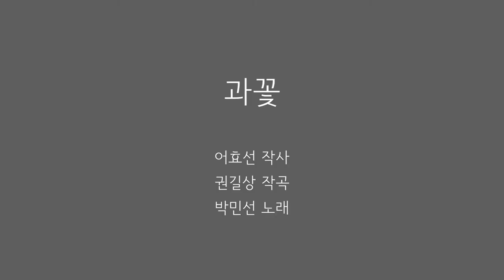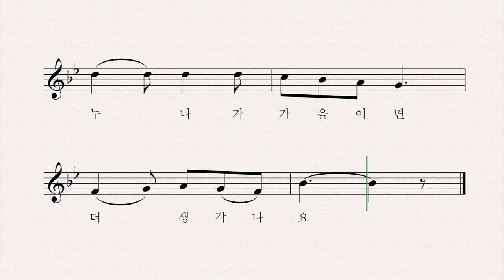과꽃 - 어효선 작사 권길상 작곡 박민선 노래